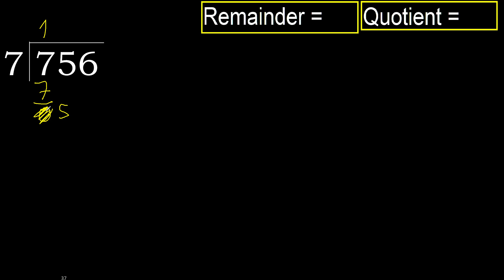Divide 756 by 7 , remainder . Division with 1 Digit Divisors . How to do